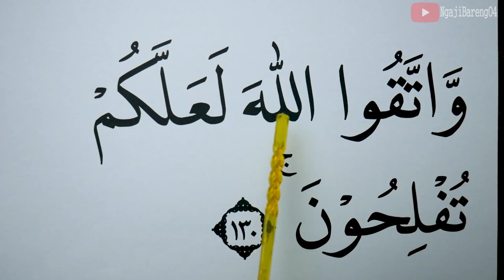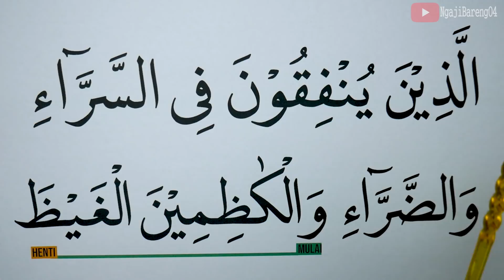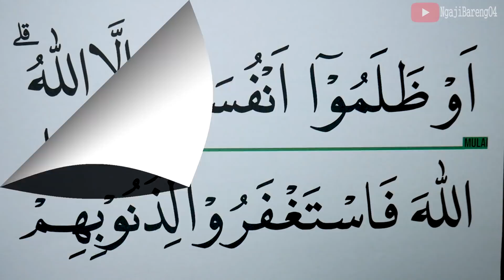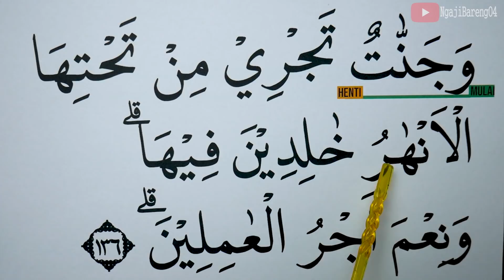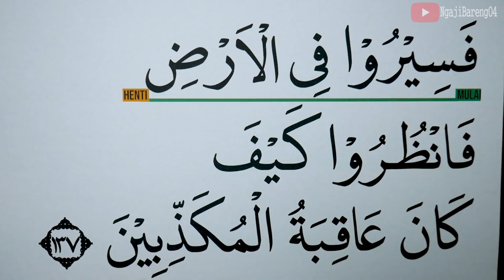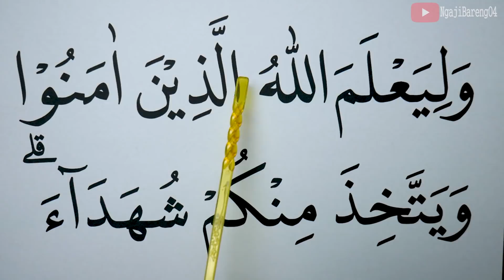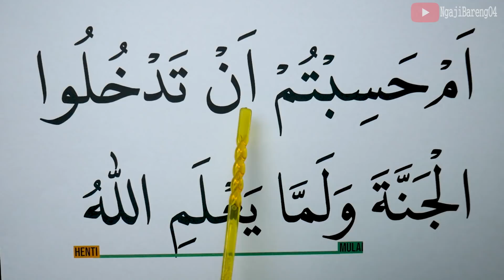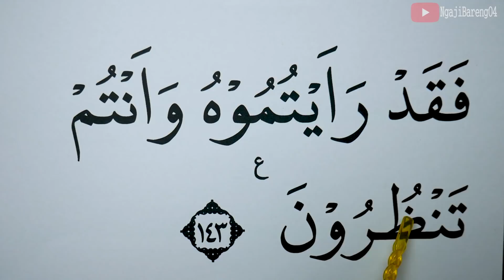KHUSUS LANSIA BELAJAR NGAJI SURAH ALI IMRAN AYAT 130-143 HURUF EXTRA BESAR DAN PELAN PELAN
Versi Huruf besar, Tartil dan pelan Ngaji Surah Ali Imran ayat 130-143
Versi lansia.
semoga bermanfaat
Untuk Mensupport Channel kami.